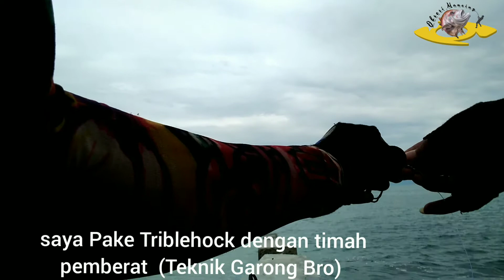MANCING CUMI DENGAN MUDAH || TIPS MANCING CUMI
Selamat datang di channel kami, para penggemar pancing! Dalam video spesial ini, kami membagikan tips dan trik untuk mancing cumi dengan mudah. Simak dengan cermat, karena kami akan membimbing Anda melalui setiap langkah untuk meningkatkan peluang sukses Anda dalam mancing cumi.

🦑 Tips Mancing Cumi yang Efektif:
Video ini membongkar rahasia tips mancing cumi yang efektif mulai dari persiapan hingga teknik pancing yang dapat diterapkan di berbagai kondisi perairan. Kami membagikan pengetahuan kami tentang bagaimana mendekati spot mancing, memilih waktu yang tepat, dan strategi umpan yang ampuh.

🎣 Peralatan dan Umpan Terbaik:
Pentingnya pemilihan peralatan dan umpan yang tepat dalam mancing cumi tidak dapat diabaikan. Kami memberikan panduan lengkap tentang pemilihan joran, reel, tali pancing, dan umpan yang sesuai dengan preferensi cumi. Temukan cara memaksimalkan peralatan Anda untuk mendapatkan hasil tangkapan yang optimal.

🦑 Teknik Pancing yang Menghasilkan:
Video ini juga membahas teknik pancing yang menghasilkan dalam mancing cumi. Mulai dari cara melempar umpan hingga pengendalian umpan di dasar laut, kami memberikan tips dan trik yang dapat membantu Anda meningkatkan peluang sukses Anda dalam menangkap cumi.

Selamat menikmati video ini dan semoga dapat membantu Anda menjadi lebih sukses dalam hobi memancing! 🦑🎣